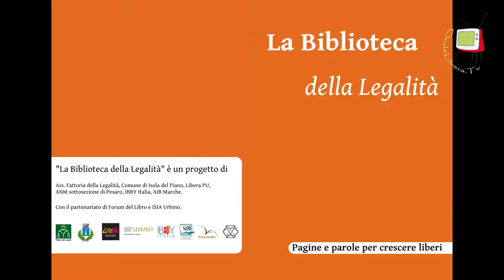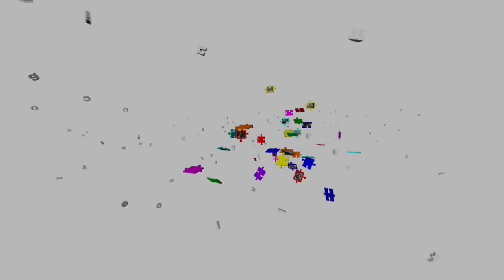Fano-La biblioteca della legalità, cos’è e come nasce il progetto.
La biblioteca della legalità è una raccolta di libri per ragazzi e giovani adulti con storie sulla legalità e la criminalità, ha le sede presso la Fattoria della Legalità, un bene confiscato alla criminalità organizzata a Isola del Piano (PU), ma è soprattutto una biblioteca itinerante a disposizione del territorio.  Il progetto vuole diffondere la cultura della legalità democratica e della giustizia tra le giovani generazioni.